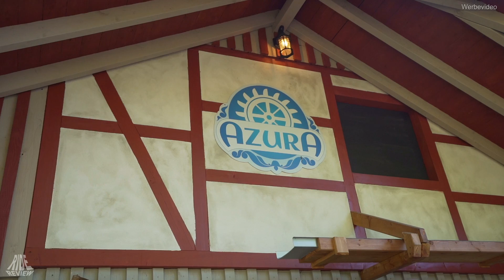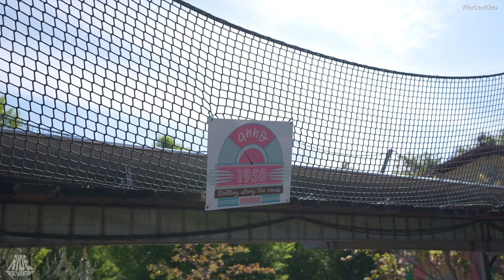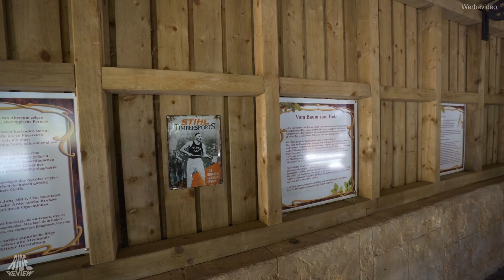Schwaben Park - Offseason und Neuerungen - Ride Review Reportage 2020